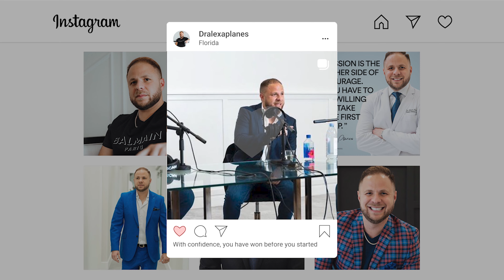Becoming a CEO | Dr. Alex Planes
Dr. Planes and Jeremy discuss what it takes to transition from being an employee to a CEO of an Organization. Are you willing to make the sacrifice?